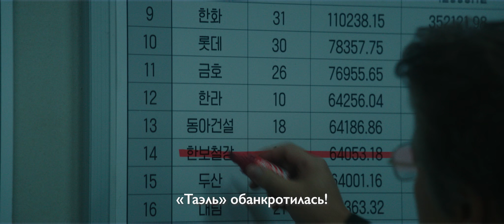Дефолт / Default / GUKGABUDO-UI NAL - СУБТИТРЫ русский трейлер (2019)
В кино с 5 сентября.

В 1997 году южнокорейское правительство было уверено, что экономика на подъеме, и страну ждет стабильное процветание. Но по расчетам главы отдела по денежно-кредитной политике Банка Кореи в течение недели страна столкнется с финансовым кризисом. Женщина предлагает проинформировать население, но есть те, в чьих интересах умолчать о грядущем дефолте и нажиться на ситуации.

Финансово-психологический триллер.
Южная Корея, 2018.
Режиссер: Чой Кук Хи
В главных ролях: Ю А Ин (Пылающий), Ким Хе Су, Венсан Кассель, Хо Джон Хо, Чу Ву Джин